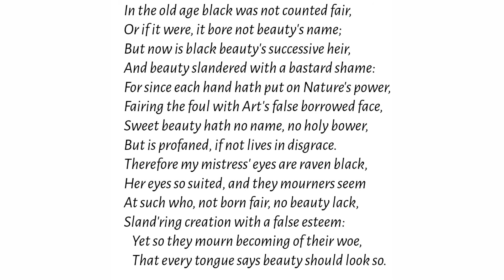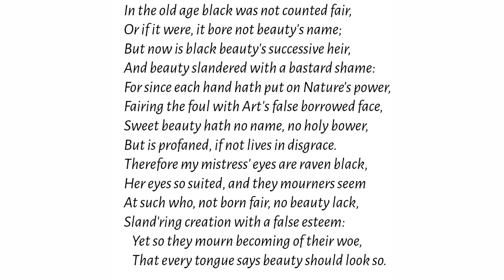SONNET 127 BY WILLIAM SHAKESPEARE EASY AND SIMPLE SUMMARY BY MISSAFIZAH